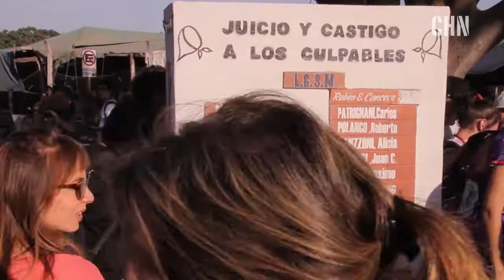A 40 AÑOS DE LOS APAGONES DEL TERROR EN LEDESMA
Este 21 de julio se realizó una nueva marcha de Calilegua a Libertador General San Martin por los 40 años de los apagones en Ledesma, con la presencia de organizaciones sociales, de derechos humanos, partidos políticos, agrupaciones sindicales, sindicatos, ex detenidos desaparecidos, referentes de lucha y activistas exigiendo cárcel a Blaquier y a todos los genocidas y contra la impunidad de la justicia y el gobierno.
La marcha organizada por C.A.P.O.M.A concluyó en el corte de ruta de los obreros de Ledesma en repudio a la represión y en apoyo a quienes luchan por aumentos de salario y mejores condiciones de trabajo.
La lucha de nuestros compañeros en los '70 esta presente en cada paro, corte y medida contra la política de ajuste de 'cambiemos' y sus aliados como Blaquier.

¡Contra la impunidad de ayer y de hoy!
¡Memoria, verdad y justicia!
¡30.000 compañeros detenidos desparecidos presentes!

Crónica: CSJW
Fotos: CHN